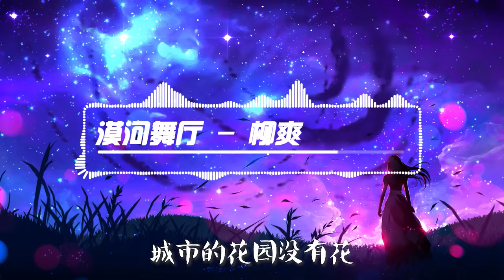漠河舞厅 - 柳爽 「如果有时间 你会来看一看我吧」【動態歌詞Lyrics】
喜歡的大大們請分享訂閱按贊哦，超級需要你們的支持 !!

👇歌词👇
作曲 : 柳爽
作词 : 柳爽
如果有时间
你会来看一看我吧
看大雪如何衰老的
我的眼睛如何融化
如果你看见我的话
请转过身去再惊讶
尘封入海吧

编曲：王子豪
混音：抓油条
出品方：众乐纪
录音棚：C.L.K

我从没有见过极光出现的村落
也没有见过有人 在深夜放烟火
晚星就像你的眼睛杀人又放火
你什么都没有说 野风惊扰我
三千里，偶然见过你
花园里，有裙翩舞起
灯光底，抖落了晨曦
在1980的漠河舞厅
如果有时间
我怕我的眼泪我的白发像羞耻的笑话

你什么都不必说 野风惊扰我

可是你 惹怒了神明
让你去 还那么年轻
都怪你 远山冷冰冰
在一个人的漠河舞厅
如果有时间
如果有一天
我的信念忽然倒塌
城市的花园没有花
广播里的声音嘶哑
如果真有这天的话
你会不会奔向我啊
尘封入海吧

（谨此歌献给张德全老人及其已逝爱妻）

※該歌曲版權為歌手本人及其音樂公司所有，本頻道僅提供試聽，若喜歡此歌手音樂請支持正版，如版權方認為該影片有侵權一事，請與我們聯絡👉 ，本頻道將徹底刪除影片。 ※輔助圖像都來源於網絡，版權歸於原作者所有。如需添加版權信息，請與我們聯絡。